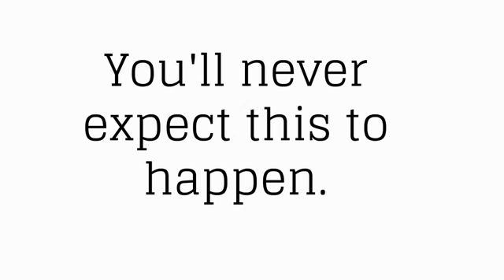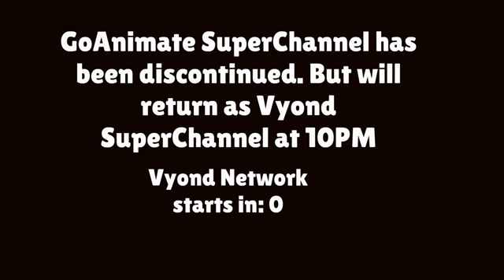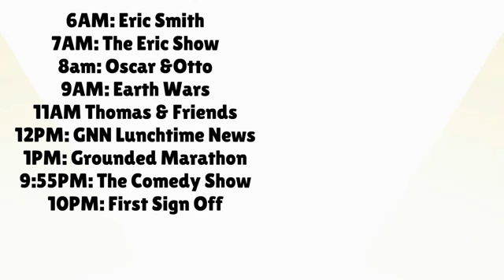GoAnimate SuperChannel Final sign off May 5, 2018